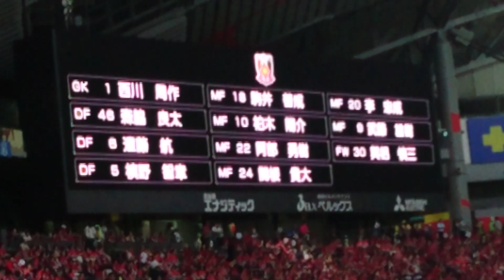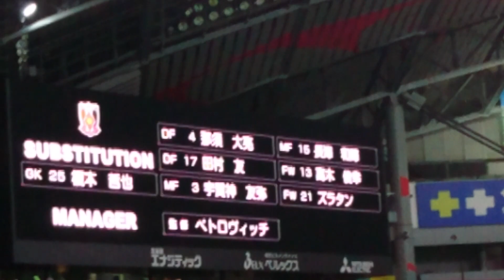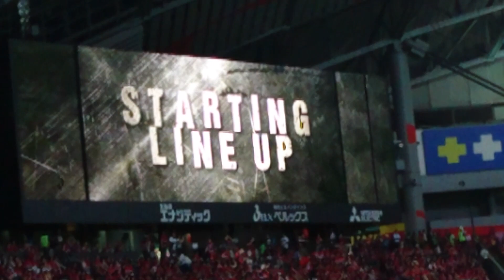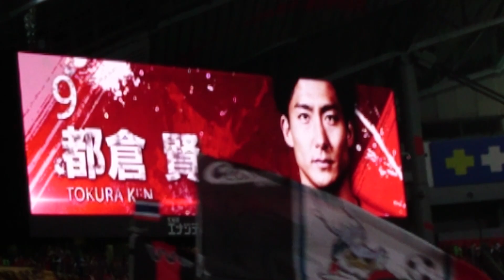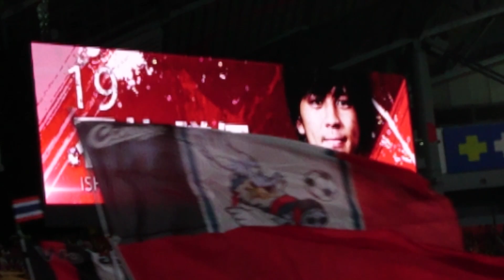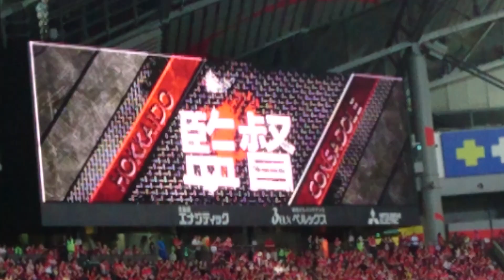北海道コンサドーレ札幌vs浦和レッズ(2017.7.29)スタメン発表VTR